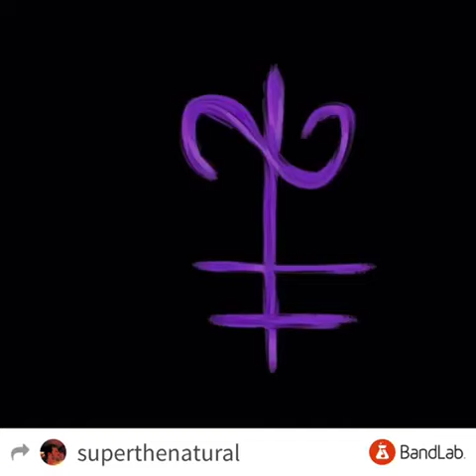falling short (W. RestInSleep)